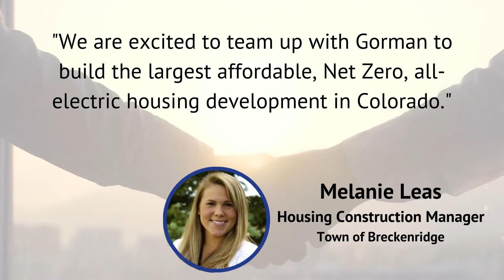22 Merit Award-Sustainability & Environmental Planning: Alta Verde